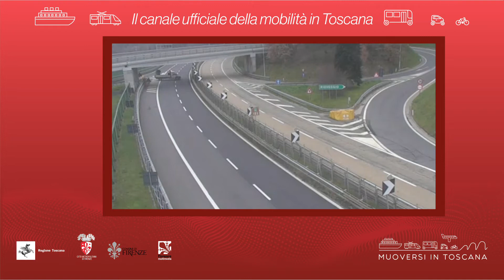Muoversi in Toscana - Edizione delle 18 del 17 marzo 2020